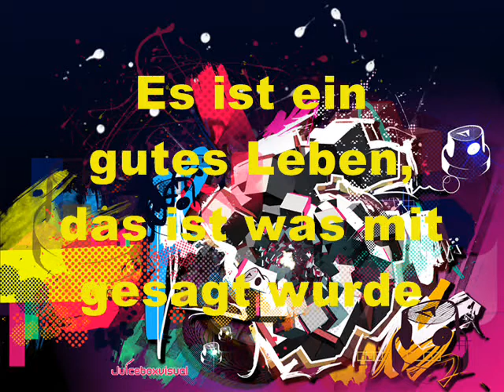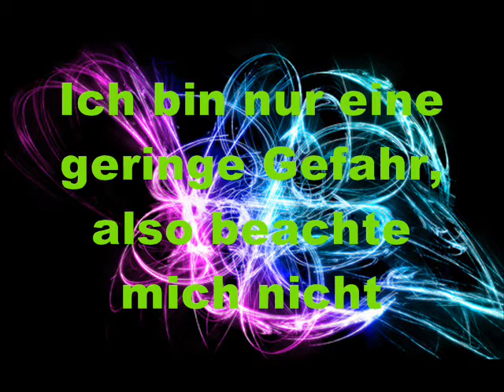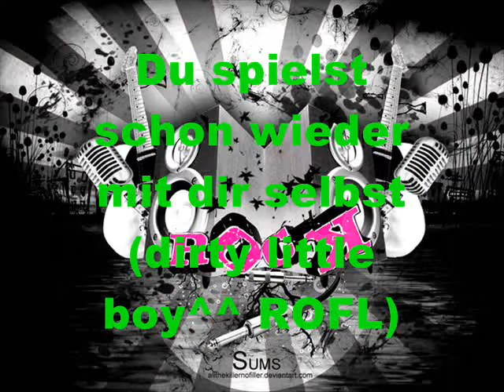Good Charlotte - The Anthem deutsche Übersetzung by MeLookThatsMe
please "like", comment and sub if you want to :D